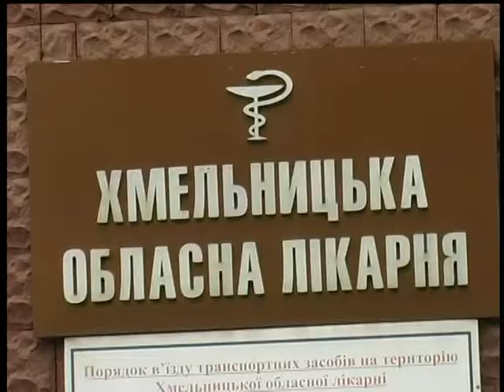19.06.18 Новини 8:30